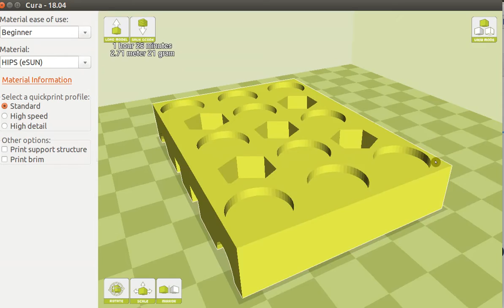Sample Import of an STL File into Cura